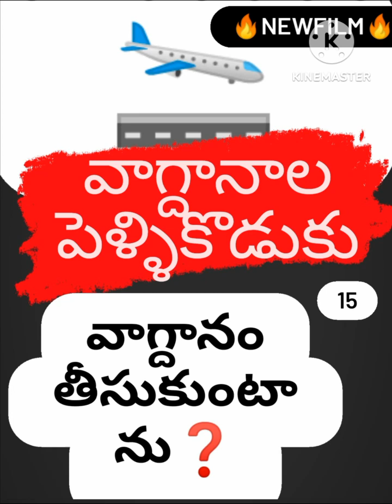తీపి కవరు చెప్తా ❓️ 100 కోట్లు ❓️ కట్నం నాకు ఓకే‼️🔥B ChandraShaker B💥🔥 9640037003💥🔥💥